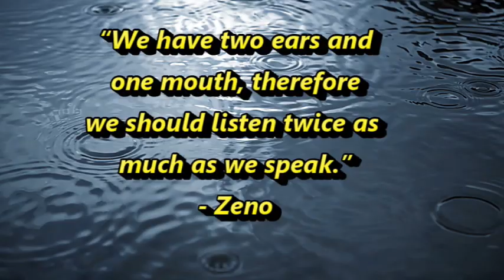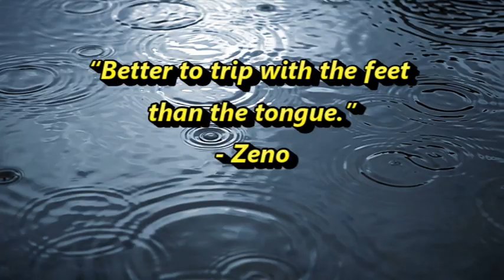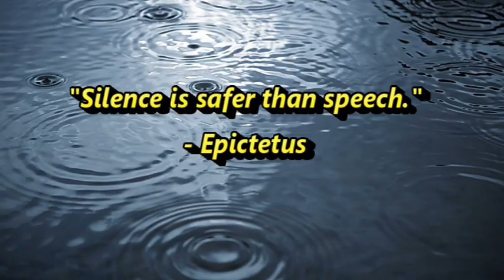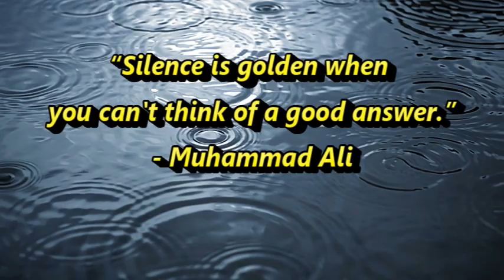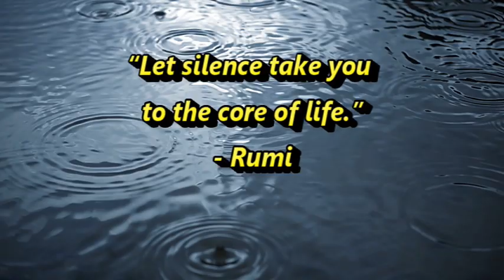Jim Larsen Philosophy: When to Tell Somebody to Shut Up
We live in a society where it is impolite to tell somebody to shut up. This is unfortunate. Jim Larsen explains.